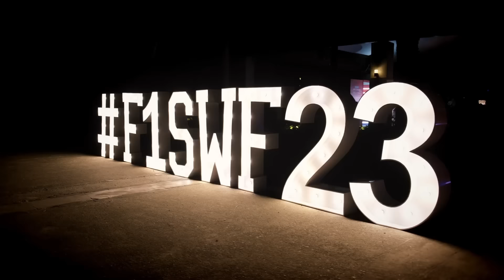Leaders: Ταξίαρχος Βασίλειος Νικολόπουλος- Τα ελληνικά ελικόπτερα στην πρώτη γραμμή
Στην εκπομπή LEADERS στις 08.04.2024 με τον Ηλία Παπανικολάου, ο Ταξίαρχος ε.α. και Πρόεδρος της Πανελλήνιας Ομοσπονδίας Στρατιωτικών Βασίλειος Νικολόπουλος αναλύει τις δυνατότητες και τα επιχειρησιακά χαρακτηριστικά των ελικοπτέρων του Στρατού μας.

Η ομάδα MACH1 της Σχολής Μωραΐτη, που συμμετέχει στον διεθνή διαγωνισμό «F1 in Schools», παρουσιάζει τη δουλειά της και τις καινοτομίες της.